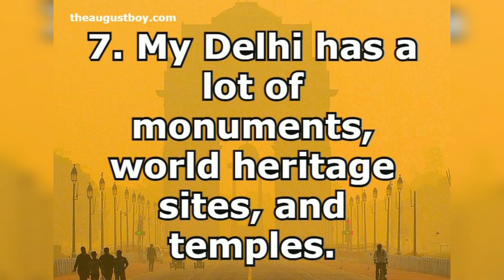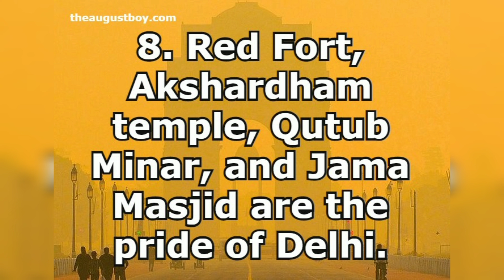10 Lines on My City Delhi | Essay on My City Delhi | Paragraph on My City Delhi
These are the 10 Lines on My City Delhi | Essay on  My City Delhi |  Paragraph on My City Delhi. These 10 lines on My City Delhi in English are for students and children for classes 1,2,3,4,5,6,7,8,9,10,11,12 and competitive exams(junior and senior classes). You can learn essay writing in English and Hindi. We have started a series of videos and posts for class xii CBSE syllabus/NCERT of English Subject. If you are interested to learn Hindi through English and find it difficult to learn Hindi. We are here to help you. Our series Let’s Learn Hindi through English will help you to learn Hindi in an easy way.
 ((Harshita Solanki)